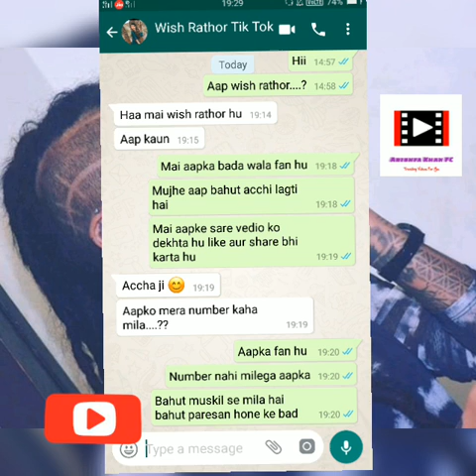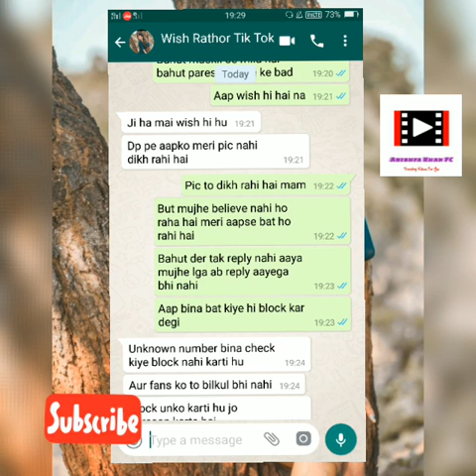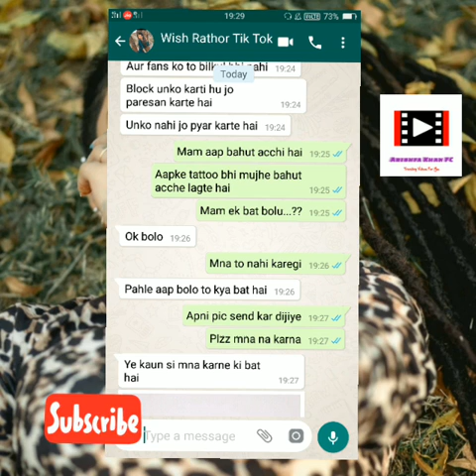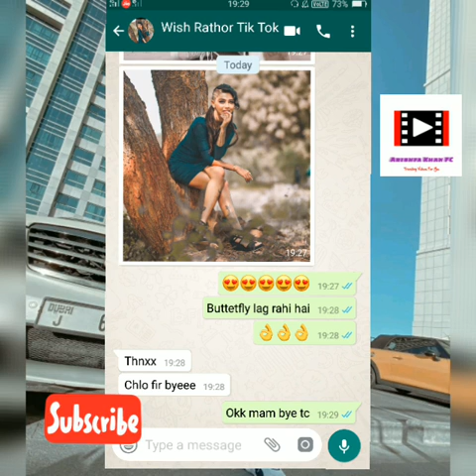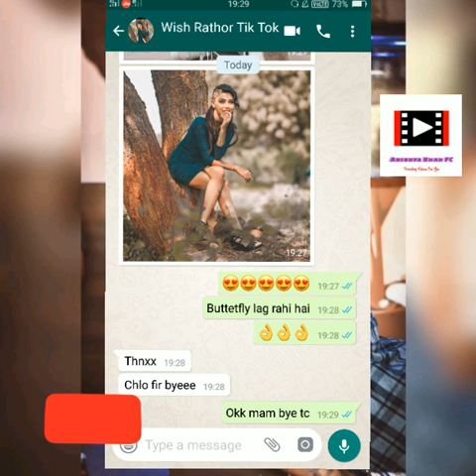Real Phone Number Of Wish Rathod 2020 |Real Whatsapp Number , Chat With Wish Rathod / Live Proof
Real Phone Number Of Krutika themermaidscale2020 |Real Whatsapp Number | Chat With Wish Rathod / Live Proof

Queries Solved

1. Wish Rathod new phone number

2. Wish Rathod real phone number

3. Wish Rathod personal phone number

5. Wish Rathod new whatsapp number

6. Wish Rathod real whatsapp number